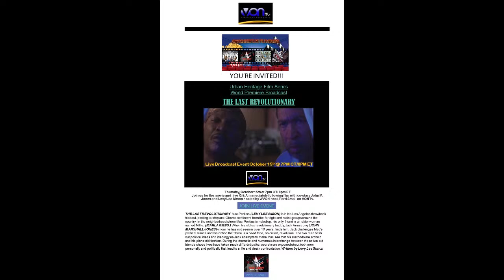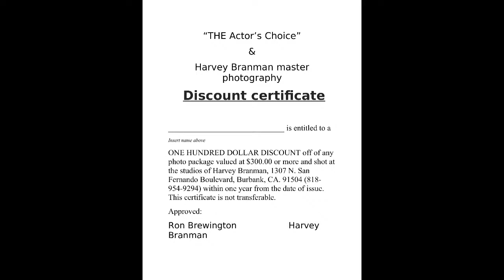Actor, Director, Playwright, Screenwriter Levy Lee Simon and Actress, Director, Producer Stefanie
Please join us Right Now, October 19, 2020 at 11:00AM PST as Actor, Director, Playwright, Screenwriter Levy Lee Simon  and Actress, Director, Producer Stefanie Black joins host Ron Brewington on "The Actor's Choice."